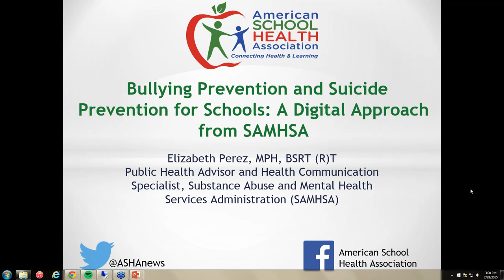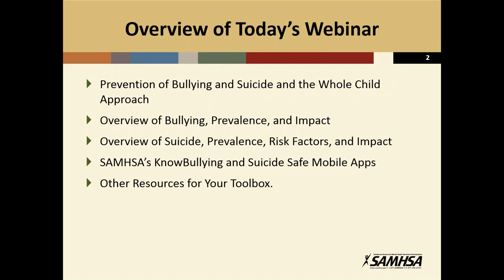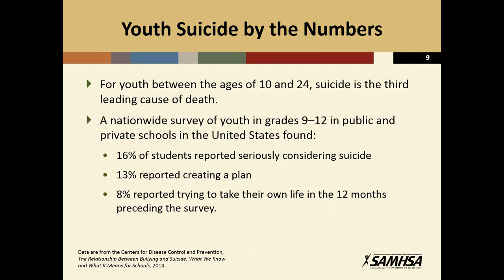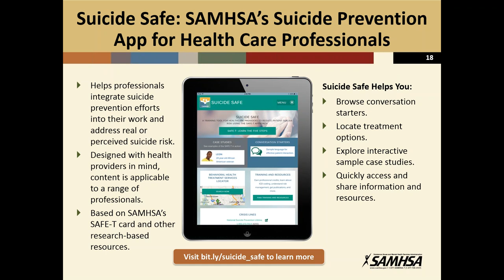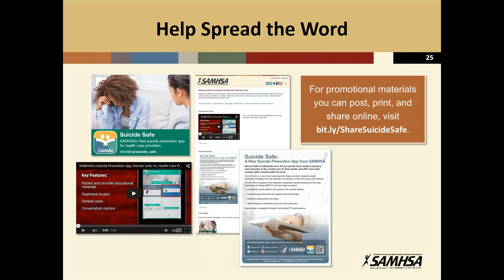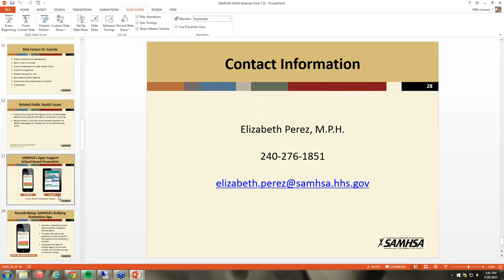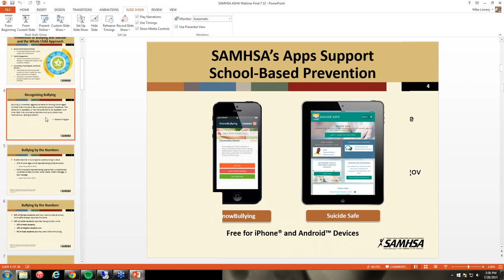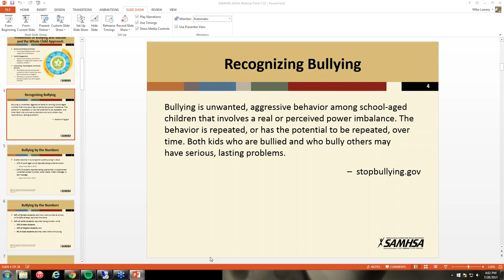Bullying Prevention and Suicide Prevention for Schools: A Digital Approach from SAMHSA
Presented by Elizabeth Perez, MPH, Substance Abuse and Mental Health Services Administration, U.S. Department of Health and Human Services

Substance Abuse and Mental Health Services Administration (SAMHSA) has developed a suite of mobile applications (apps) to provide a spectrum of mental health support. KnowBullying, SAMHSA’s bullying prevention app, helps parents, caregivers, and educators have important conversations about bullying with children who are being bullied, witnessing bullying, or bullying others. Suicide Safe, SAMHSA’s suicide prevention app, helps health care providers address suicide risk and make referrals as needed to treatment and community resources. This webinar will provide an overview of the risk and impact of bullying and suicide in school-aged children, highlight the connection between these public health issues and the “whole child” concept, and discuss how SAMHSA’s mobile apps and other key resources can help school staff promote bullying prevention and suicide prevention in schools.

At the end of this webinar, learners will be able to:
-Recognize the prevalence and impact of bullying and suicide on school-aged children and youth.
-Understand how SAMHSA’s prevention-based mobile apps and the topics on which they focus apply to coordinated school health and address the whole child concept: Ensuring each child, in each school, in each community is healthy, safe, engaged, supported, and challenged.
-Be familiar with how to download and use SAMHSA’s apps, and know how to share these resources with peers and colleagues.
-Learn how to access other helpful SAMHSA resources.